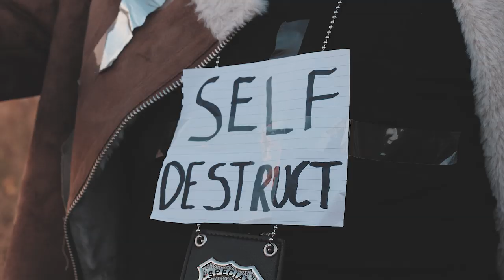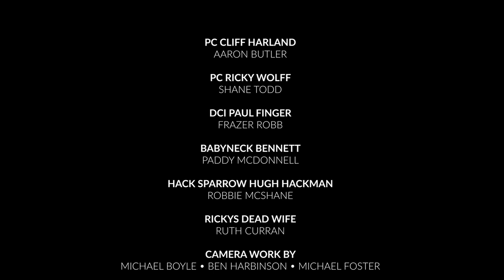Belfast Blues Ep4 - Roboharland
Belfast's finest Harland & Wolff are back together, in a bid to take down Babyneck Bennett!

PC Harland: Aaron Butler
PC Wolff: Shane Todd
DCI Finger: Frazer Robb
Babyneck Bennett: Paddy McDonnell
Skinner: James McKegney
Dinger: Cormac Macdiarmada
Bap: Jordan Robinson
Russian Spy: WIlliam Thompson
Fiona Caramel: Vicky Allen

Shot By: Michael Boyle, Ben Harbinson, Michael Foster

Written by: Shane Todd, Aaron Butler